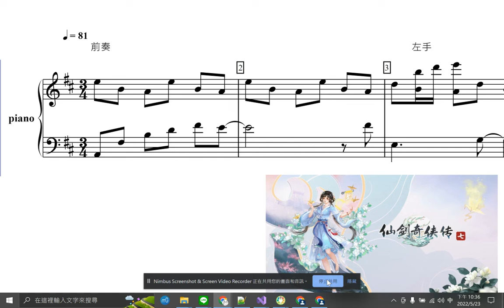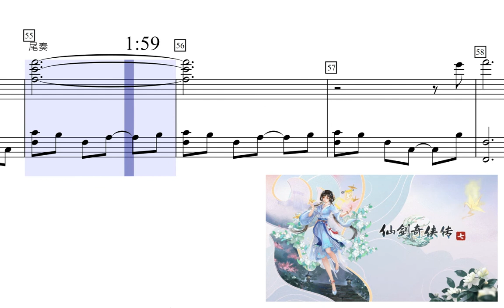[Piano琴譜] 10-暗香疏影 仙劍奇俠傳七 音樂系列